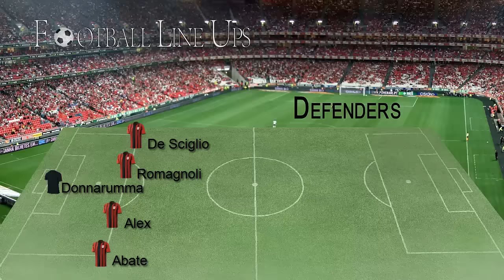AC Milan 1-1 Verona (Milan Starting Lineup) Serie A 2015/2016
AC Milan vs Verona (Milan Starting Lineup) Serie A 2015/2016

AC Milan vs Verona Serie A 2015/2016